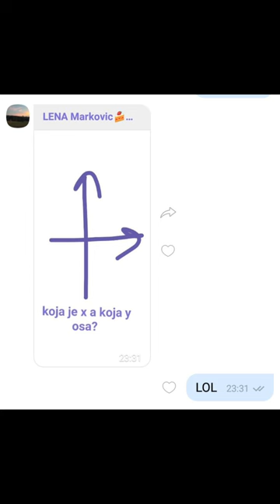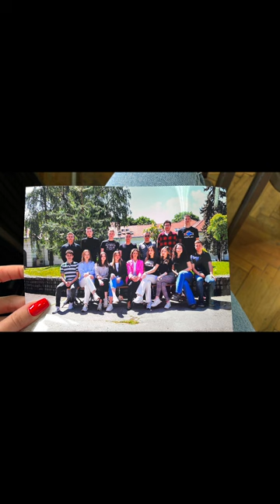IV-1 GimVa 2019-2023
credits:
produkcija: Maša Jovanović
muzika: Stevan Gnjato
prozor: Stefan Matić